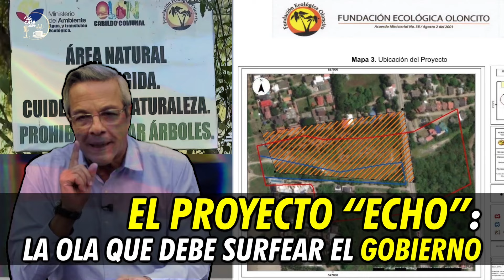EL PROYECTO “ECHO”: LA OLA QUE DEBE SURFEAR EL GOBIERNO - Un Café con JJ - Noticias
EL PROYECTO “ECHO”: LA OLA QUE DEBE SURFEAR EL GOBIERNO